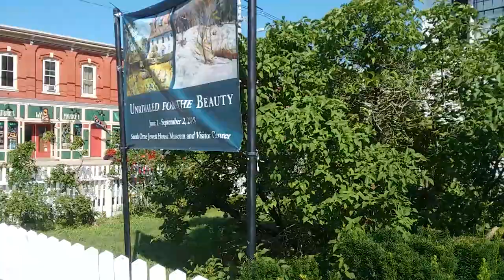Sarah Orne Jewett house